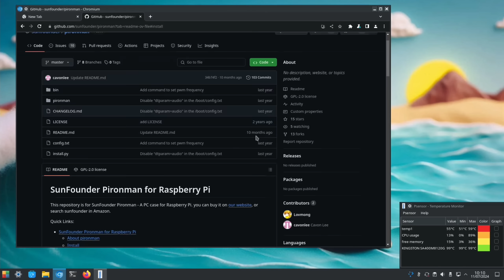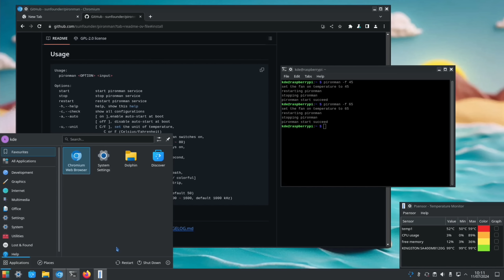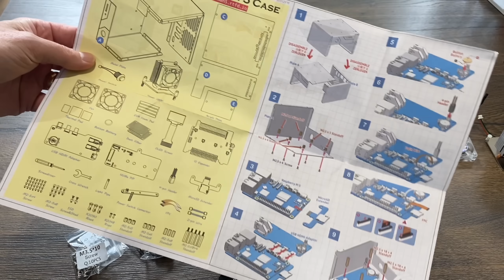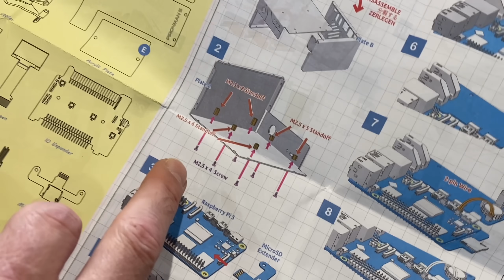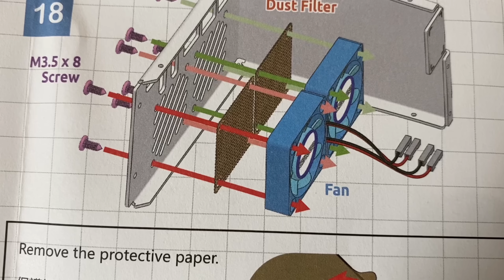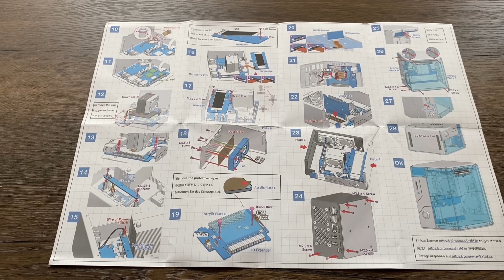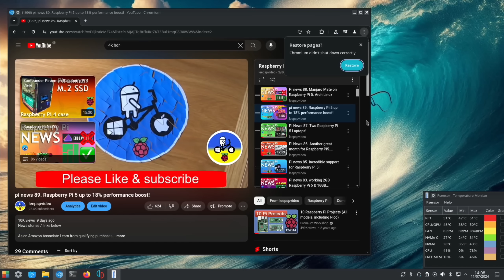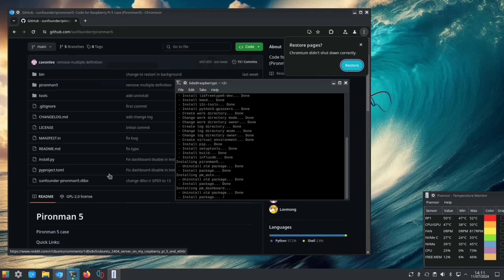Premium Raspberry Pi 5 case with Great features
Sent to me by Sunfounder to test

UK Sunfounder store Pironman
US Sunfounder store Pironman

Amazon US & other Countries Link
52pi ice tower plus
longer pice name cables
board under Pi 5 Geekom X1002

52pi ice tower plus
x1003 pice name
pie longer cables
NVMe board under Pi 5 Geekom X1002

My videos